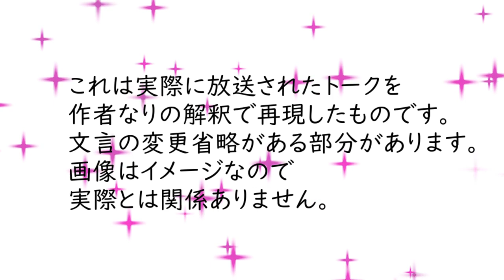【THEALFEE】『結成50年！「せーの」で息を合わせようとするアルフィー高見沢さんと坂崎さん』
これは2023年9月6日終わらない夢のトーク部分を
作者なりの解釈で再現したものです。
いきなりのせーのが可愛すぎたので切り抜いてみましたｗ